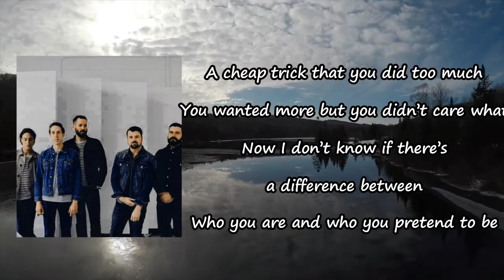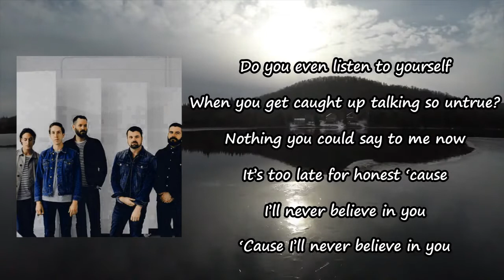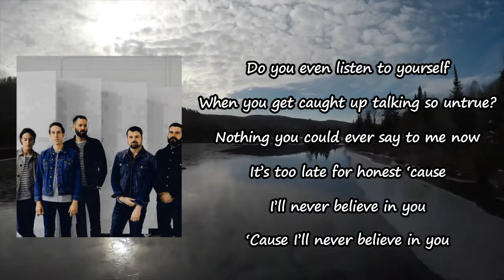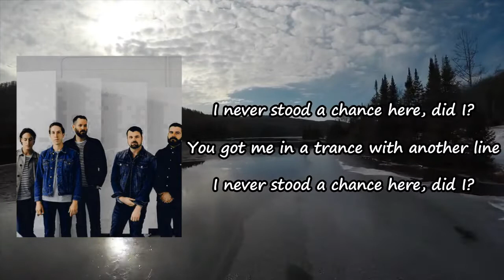Silverstein - Shape Shift Lyrics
Songs: Shape Shift by Silverstein
Album

Shape Shift Lyrics:

Shape shift 'til you disappear
A secret handshake looking in the mirror
You're losing touch with the side of yourself
That knows the difference between heaven and hell
A cheap trick that you did too much
You wanted more but you didn't care what
Now I don't know if there's a difference between
Who you are and who you pretend to be
I never stood a chance here, did I?
You got me in a trance with another line
Do you even listen to yourself
When you get caught up talking so untrue?
Nothing you could say to me now
It's too late for honest 'cause I'll never believe in (you, you, you, you, you, you)
'Cause I'll never believe in you (you, you, you, you, you, you)
You're getting good at a terrible thing
For a second got the world on a string
I only see what you want me to see
Blurring the lines between fame and infamy
Nothing you could ever say to me now
When you get caught up talking so untrue? (So untrue)
Nothing you could ever say to me now (ever say to me now)